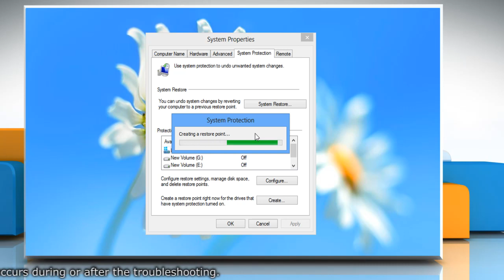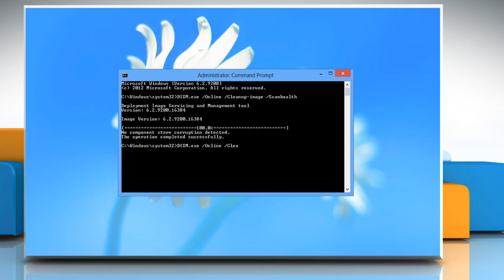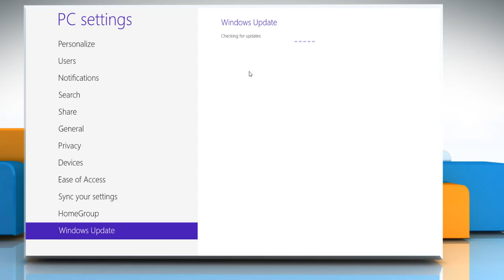How to fix Windows® 8 Update Error 80070490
Want to fix the update error code 80070490 in a Windows® 8 PC?  Watch this video for the steps.